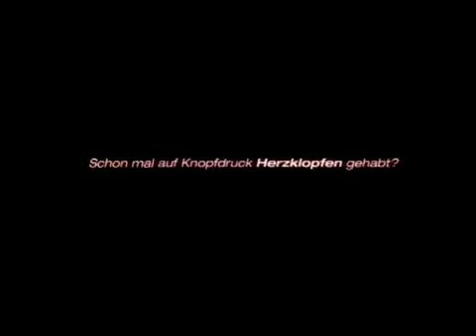Honda Civic Werbung 2006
TV-Werbung des Honda Civic aus dem Jahre 2006 mit "Tainted Love" von "Marilyn Manson" als Hintergrundmusik